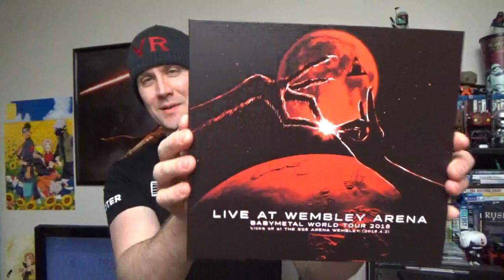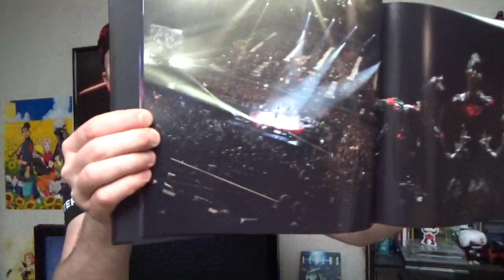BABYMETAL - Live At Wembley Arena - The One Edition Unboxing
Just got it and watching it now. Review video later tonight!